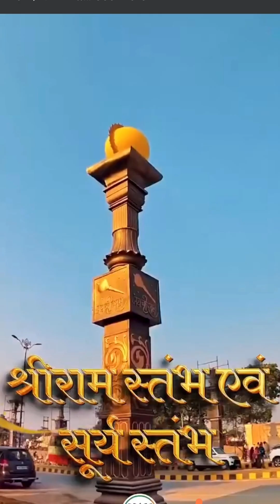अयोध्यावासी प्रभु श्रीराम को बालक राम के रूप में लल्ला के रूप में प्रतिष्ठा देते हैं।shreeram